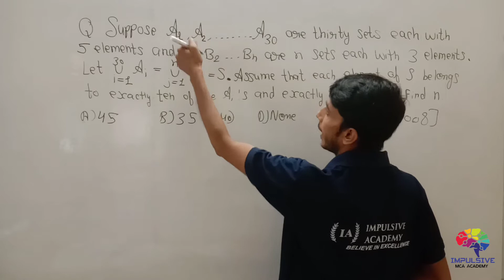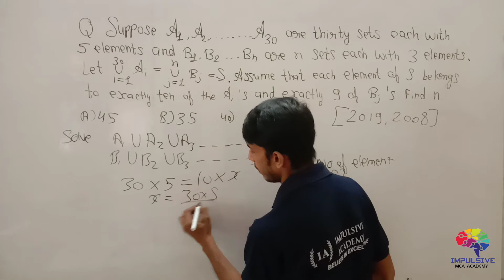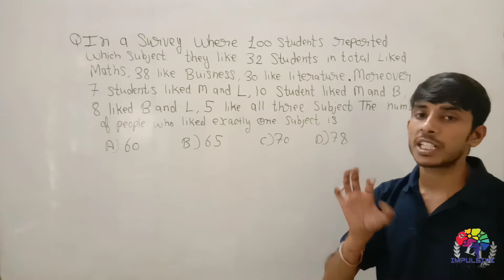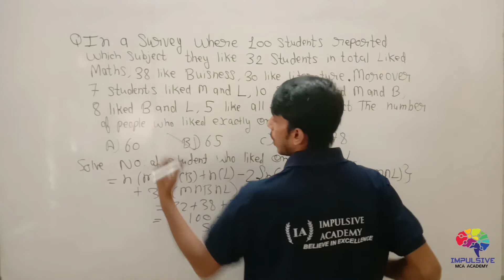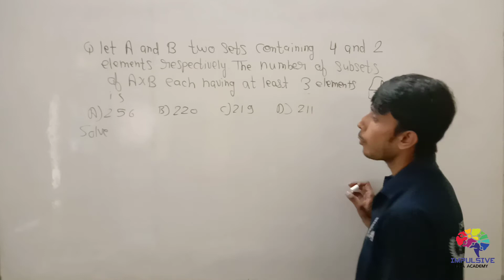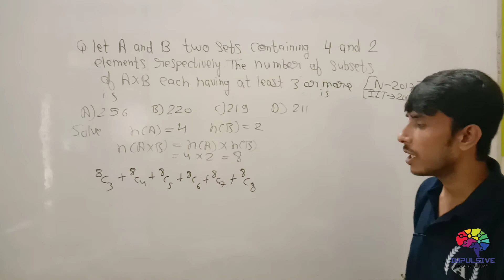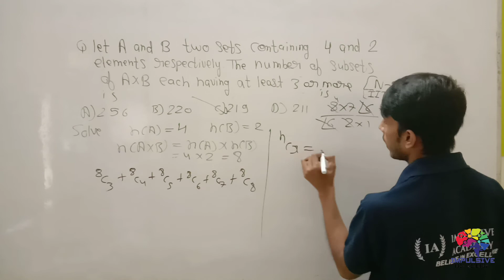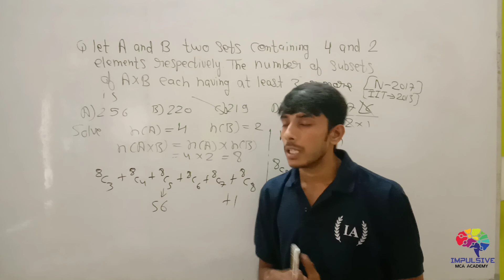Nimcet : previous year important question on sets concept | must watch video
| Impulsive Academy | NIMCET | AIMCA | NIMCET 2020 | NIMCET 2021 | NIT-MCA | JEE 2020 | JEE Mains 2021 |Mathematics | IIT JEE Mathematics | JEE Maths | CBSE Maths | IIT Maths | Class 11 | Class 12 | Class 11 Maths | NIMCET Maths |

Impulsive Academy is a free YouTube channel to help NIMCET aspirants in their preparation for NIMCET and AIMCA 2021-22. The channel will guide you in making a strategy to decode the NIMCET question paper, revise every detail of all the subjects and make a study plan that will help you prepare with confidence. We are committed to giving the best guidance for NIMCET 2021 preparations by analysing the crucial needs of the students who want to crack the entrance exam and get through NIMCET.

Feel free to spread the word - share the videos with your friends and classmates.
So, are you ready to crack the NIMCET 2021 Exam?
Have a conversation with us on TELEGRAM App
Enter the group using the link on your BROWSER:
Let's study smart and know how to crack NIMCET 2021 with ease.

Impulsive Academy is an Online Education Channel For ITT-JEE, NIMCET , AIMCA, CBSE & Foundation Courses. Offer Free Video Lectures by Best Faculties.